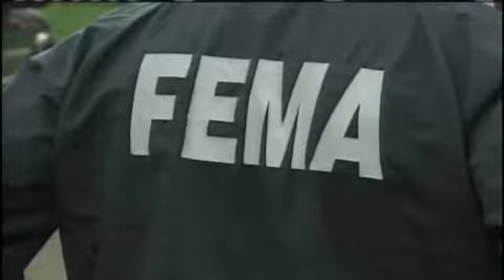FEMA Tours Flood Damaged Area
Residents in Lamoille County are eager to see if they will get some help from FEMA.